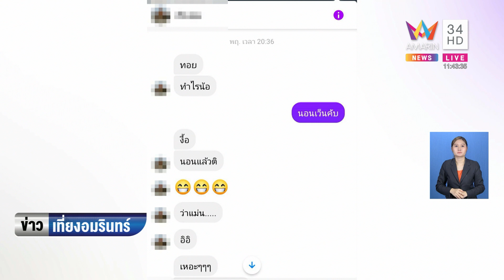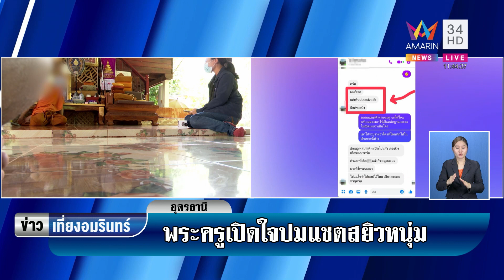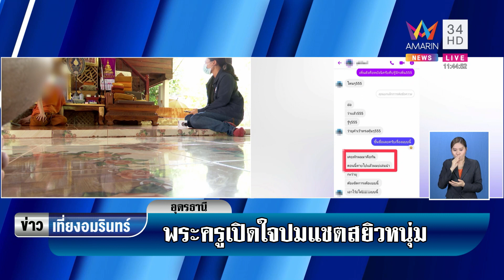พระครูเปิดใจปมแชตสยิวคุยกับหนุ่ม 18 หลวงพี่ยันไม่ได้ส่งข้อความ | ข่าวเที่ยงอมรินทร์ | 10 ก.ค.65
พระครูเปิดใจปมแชตสยิวคุยกับหนุ่ม 18 หลวงพี่ยันไม่ได้ส่งข้อความ